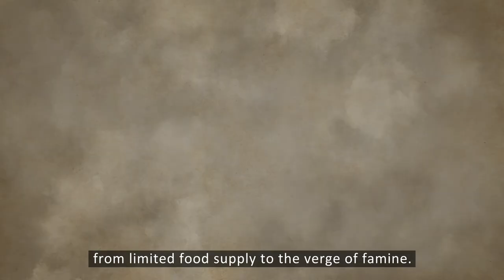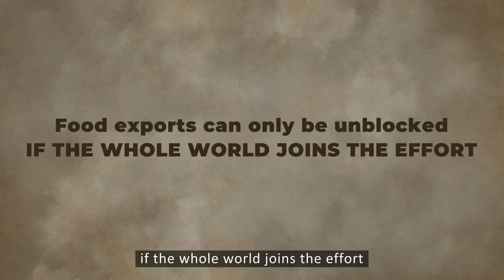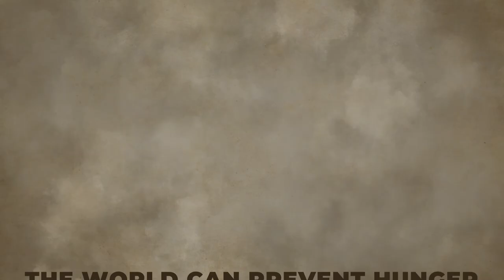How Russia’s war against Ukraine caused a global food crisis?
The Ukraine’s Center for Strategic Communication and Information Security has released a video on how Russia’s war against Ukraine caused a global food crisis.
What does Russia do to make 400 million people all over the world suffer from hunger? Is it possible to prevent hunger?